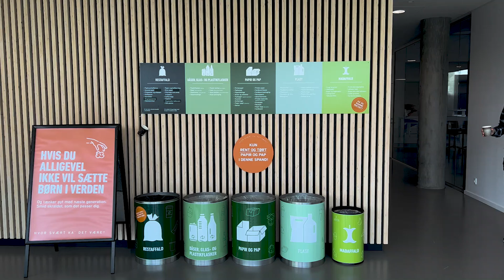Sådan sorterer du dit affald på IBA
Det er vigtigt af få sorteret sit affald rigtigt. Se med her, hvordan du sorterer dit affald ved vores affaldsstationer, der er placeret rundt på IBA Erhvervsakademi Kolding.